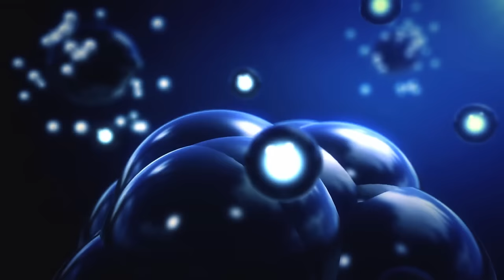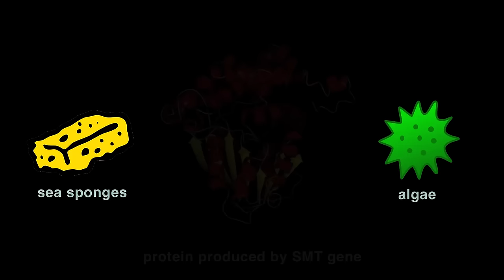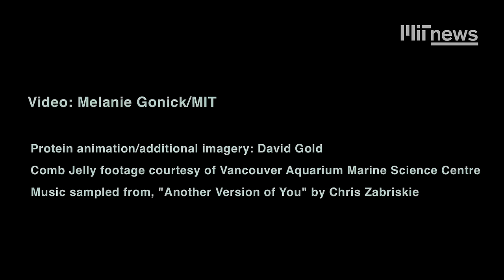Sea sponge could be the first animal on Earth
New genetic analyses led by MIT researchers confirm that sea sponges are the source of a curious molecule found in rocks that are 640 million years old. These rocks significantly predate the Cambrian explosion — the period in which most animal groups took over the planet, 540 million years ago — suggesting that sea sponges may have been the first animals to inhabit the Earth. (Learn more

Protein simulation/additional imagery: David Gold
Media provided by Pond5.com
Music sampled from, "Another Version of You" by Chris Zabriskie